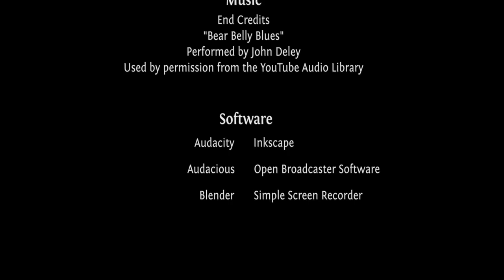Let's Play CK II - Lothian Ep #12, long live Gospatric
A Celtic duke to Emperor of Britania. Join Frog and the Duke of Lothian in Crusader Kings II.